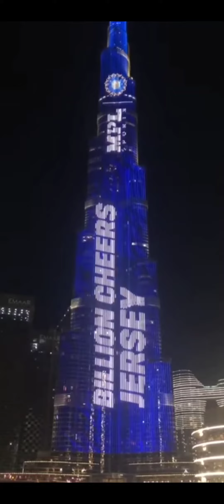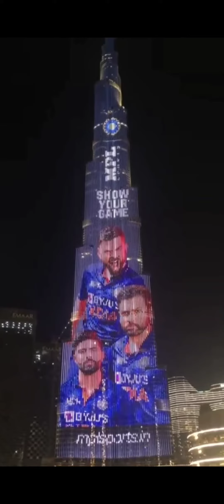India proud of you Indian cricket team lighting show Burj KhalifaT20 World Cup 2021